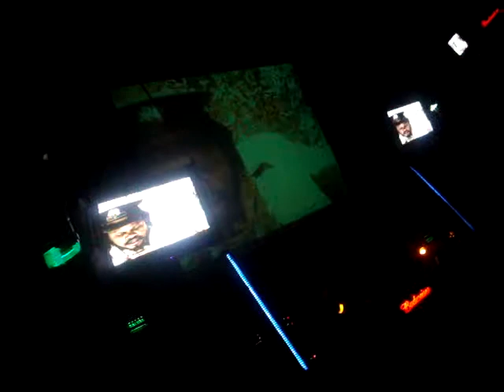Dj Lucas Luisao feat. Rebel-I en REGGAELOST!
Avant Premiere de La Fiesta ReggaeLost con Fidel Nadal, Dj Stepwise & Dj Lucas Luisao feat. Rebel-I